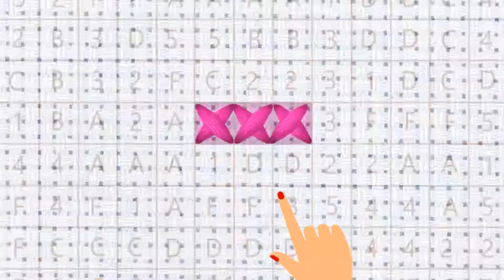CROSS-STITCH: COLORING BOOK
CROSS-STITCH: COLORING BOOK helps practice concentration and also have a great time! There are so many colorful, outstanding pictures to color! All 1000 of them are free. We have a great number of categories in our paint by number app: ✔ Animals. Just find the cutest buddy you want to color ✔ Places. Find pictures of the real places and unique buildings beautifully painted in our coloring book ✔Flowers. The most beautiful and exotic flowers are already painted, all you need to do is to color them in our coloring by number book Color your life with our adult coloring book!